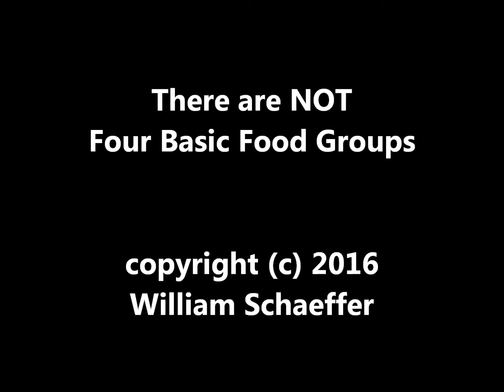Food 4 Thought - There are NOT Four Basic Food Groups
Note: there are NOT four basic food groups.

William Schaeffer

Four Macro Nutrients:

1. Carbohydrate
2. Fat
3. Protein
4. Dietary Fiber